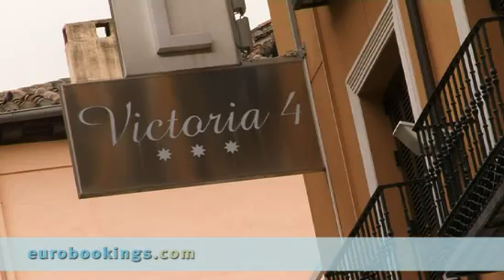Video clip Hotel Victoria in Madrid by Eurobookings.com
This video from Hotel Victoria in Madrid is made by EuroBookings.com to give you a better impression of the Room Types, Lobby, Exterior and Interior of Hotel Victoria Madrid.